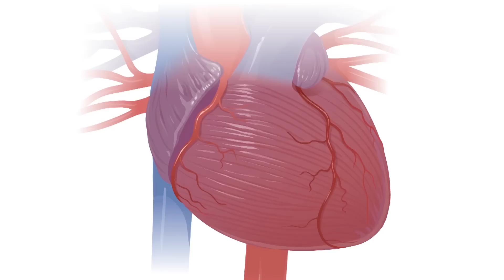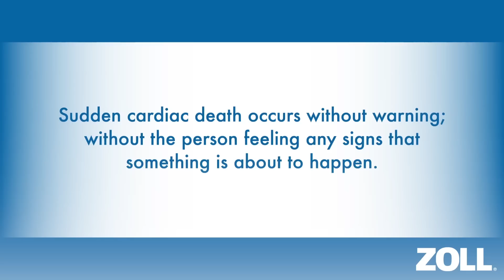What is SCD (sudden cardiac death)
This brief video provides an illustration of a heart experiencing a life-threatening rapid heart rhythm, which could lead to sudden cardiac death (SCD) without treatment. It also includes an overview of the difference between SCD and a heart attack and education about SCD treatment.